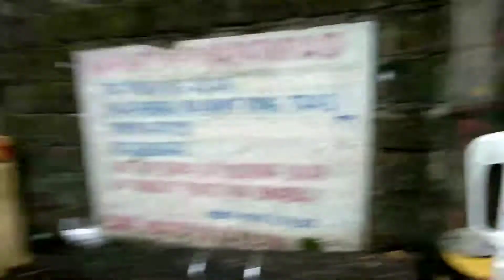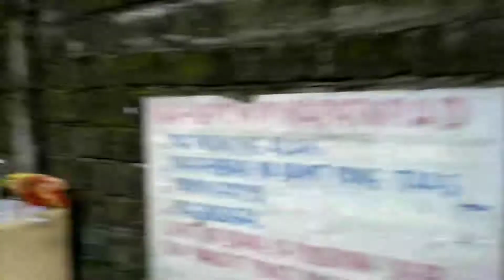bosing Pepito Ferreras birthday kabigayan Vlog